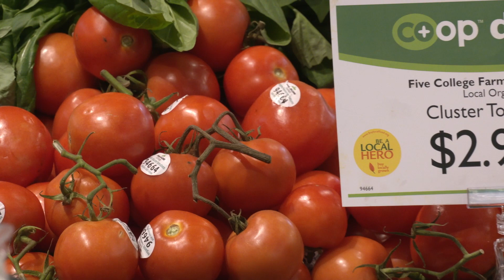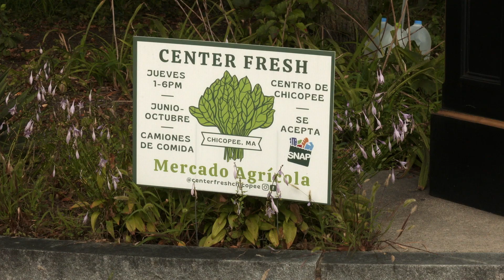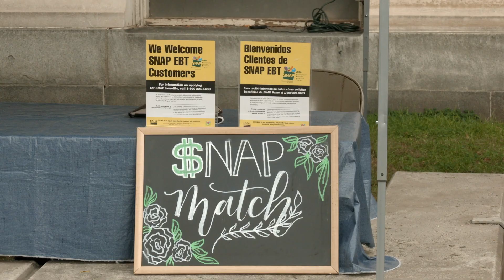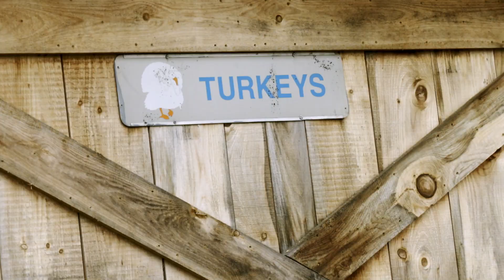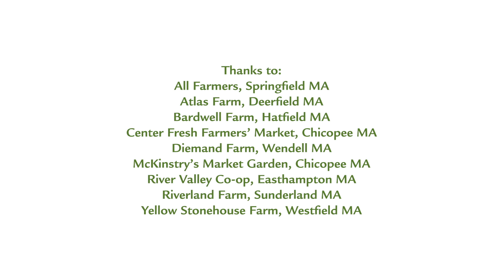Who is CISA? Community Involved in Sustaining Agriculture.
Who is CISA? Hear about what we do from the local farmers and people we work with every day. We're proud to support them as they work hard to put local food on everyone's tables.

CISA strengthens farms and engages the community to build a stronger local food economy.